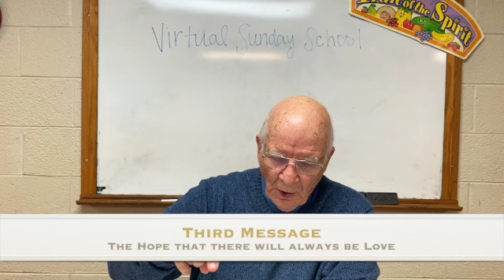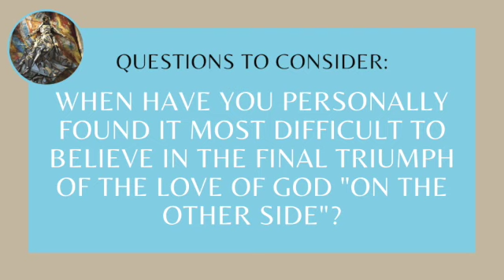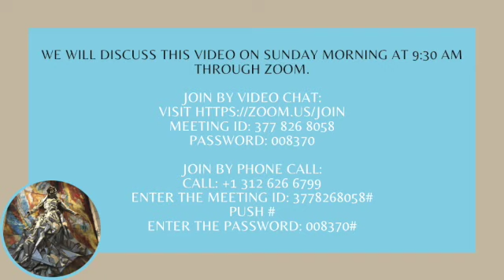Studying Revelation Through the Lens of Hope #4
Throughout the season of Lent, Bishop Bruce Blake will be continuing to lead the Virtual Sunday School class in study and reflection through the challenging book of Revelation. Whether you have been taught that this book is about the end-times or not, biblical scholars have been captivated by this book as we seek to understand what God might be speaking through it today. Watch our fourth video in the series which explores Revelation 6-11. Bruce decodes familiar imagery like the four horsemen of the apocalypse and the 144,000 faithful. Be sure to watch before we gather on Sunday, March 14th at 9:30 AM!